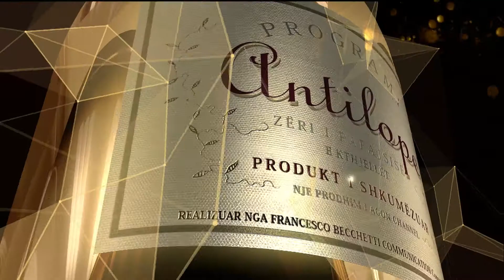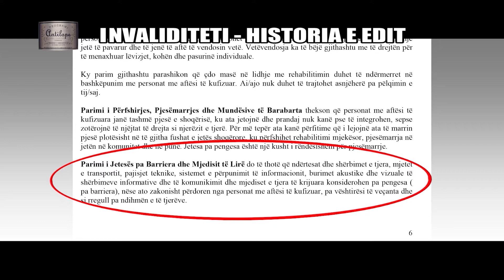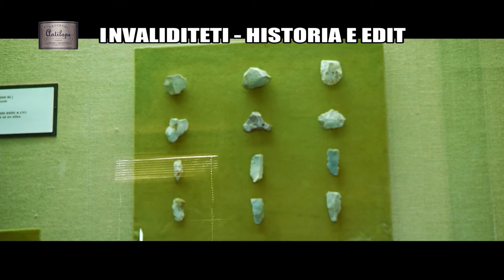ARTION VRETO - PUNTATA 1 ANTILOPE PJESA 1